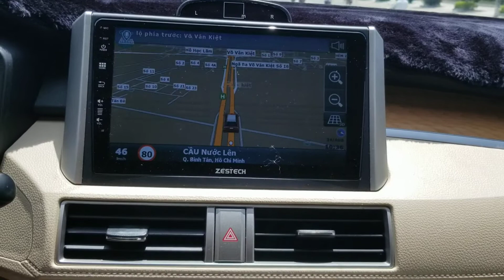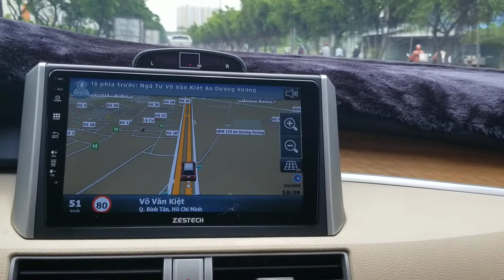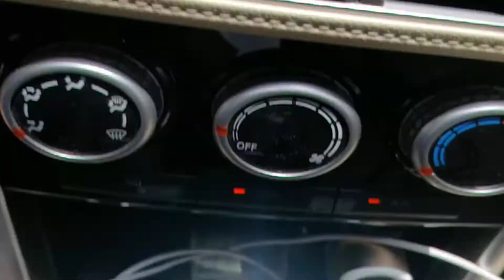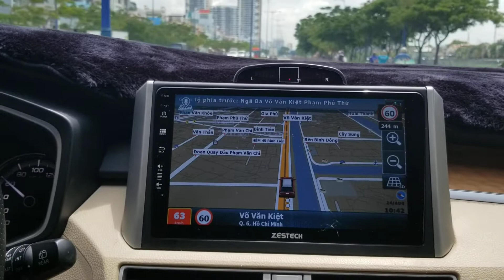Trãi nghiệm vietmap trên màn hình zestech xpander